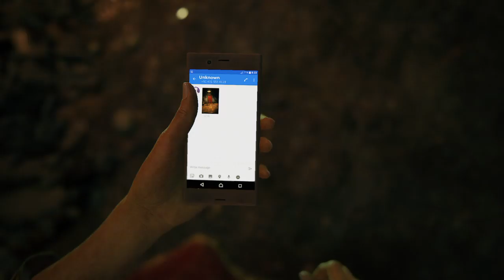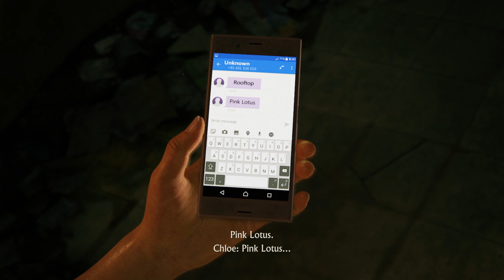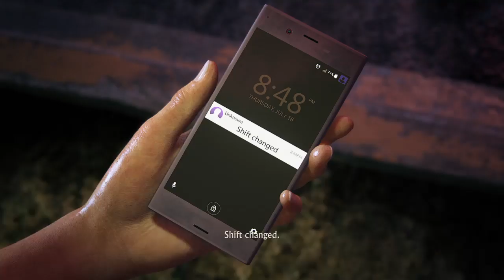Uncharted™ The Lost Legacy Part 1